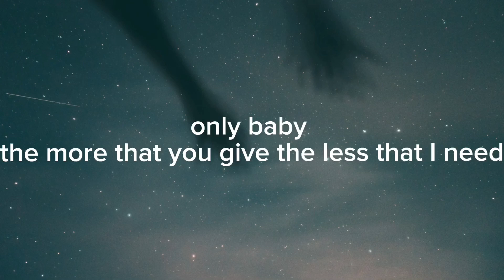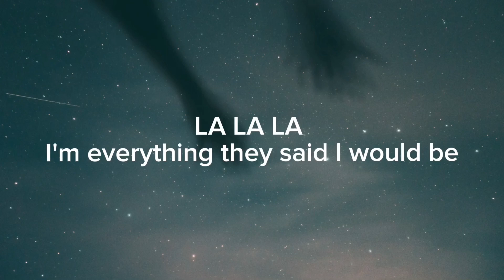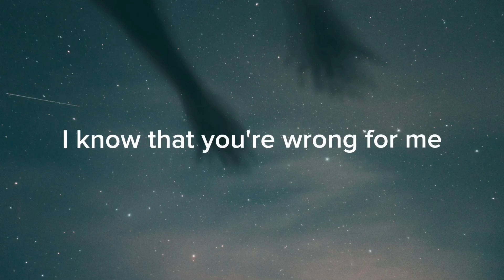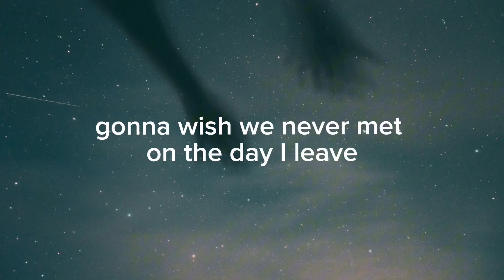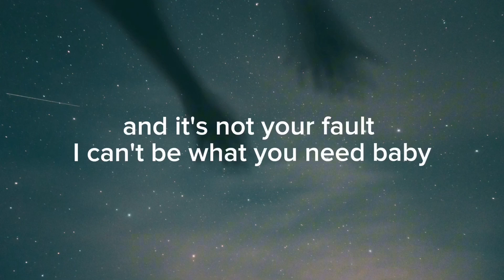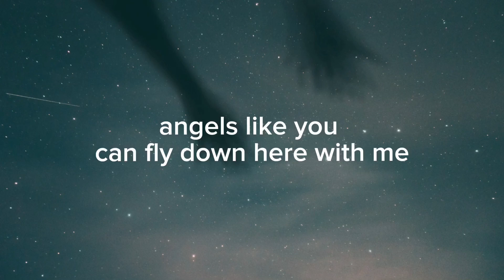Miley Cyrus - Angels Like You (Lyrics)